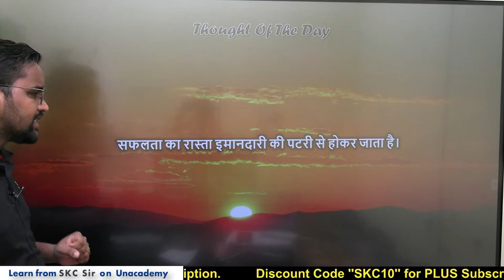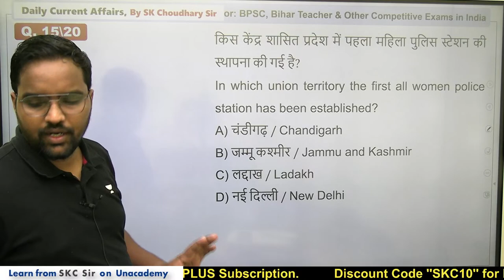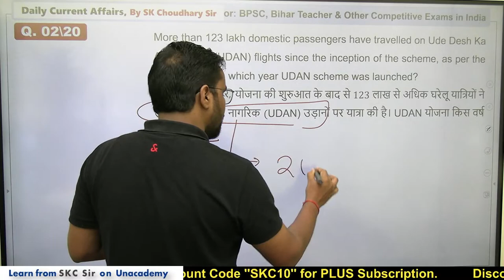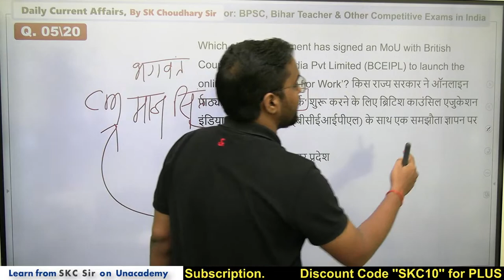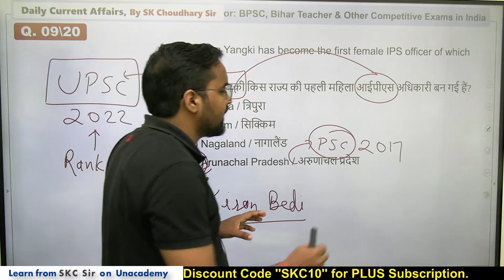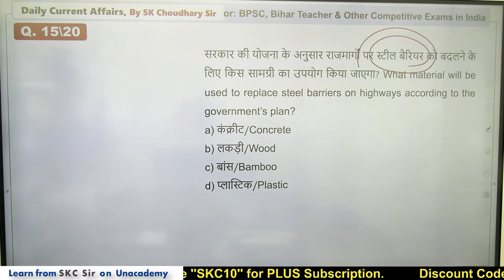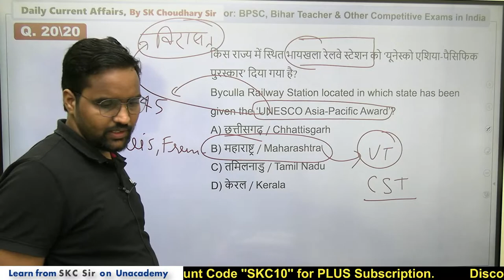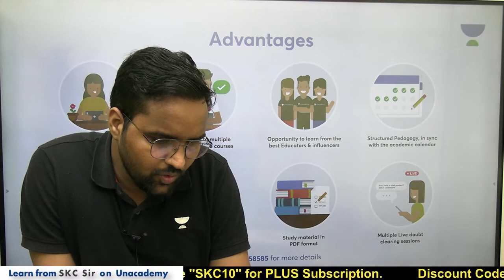Daily Current Affairs | 29th JULY 2023 | 69th BPSC | Bihar Current Affairs | SK Choudhary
Call the SK Choudhary team on 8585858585 and take your BiharPSC Preparations to the next level.
➤ About the Educator: SK Choudhary sir has  4+ years of teaching experience and is a top educator for Economics on Unacademy.

You can enroll to Unacademy Subscription and get the following benefits:
1. Learn from your favorite teacher
2. Dedicated DOUBT sessions
3. One Subscription, Unlimited Access to Live Online Classes and Videos
4. Real-time interaction with best-in-class teachers
5. You can ask doubts in live online classes
6. Limited students in each Class
7. Download the videos & watch them offline